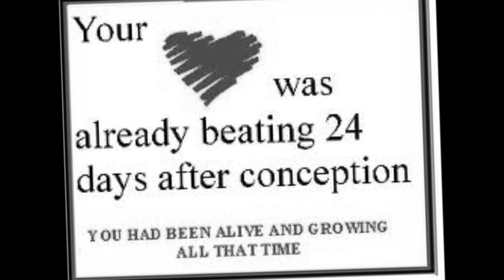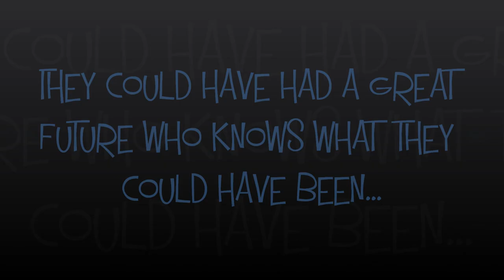prolife tribute!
i am hoping to get 5000 views for this video i know it will not be an over night thing and it will take some time so please if you watch this video...share it if you can:D abortion is not an option...its not to be considerd. and it is murder youre killing life! so come on and save a life:D